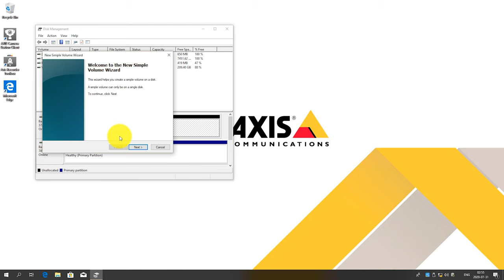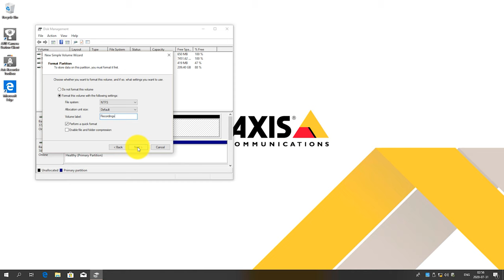Installation tutorial: AXIS Camera Station S1116 Racked Recorder - install an additional hard disk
This tutorial shows you how to install an additional hard disk to AXIS Camera Station S1116 Racked Recorder.